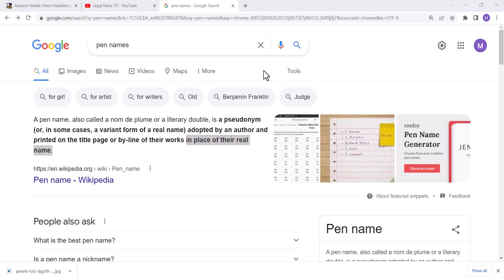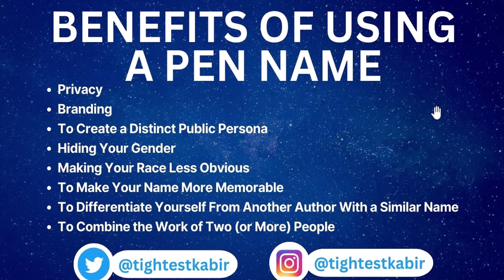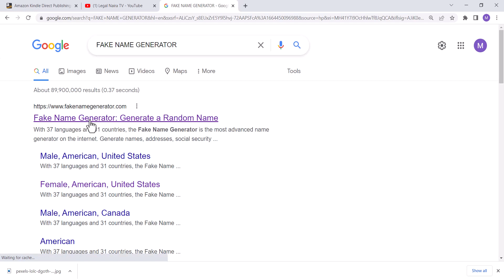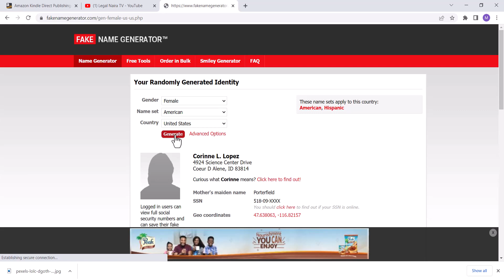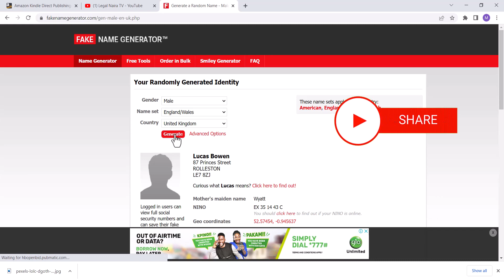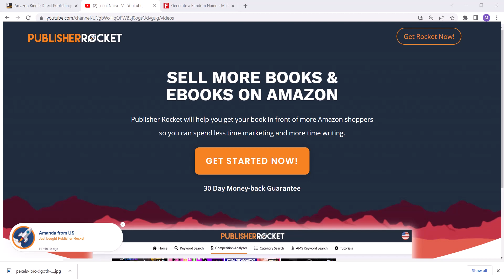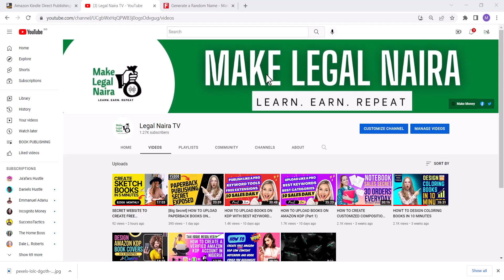[Top Secret] USING PEN NAMES TO PUBLISH YOUR BOOKS ON AMAZON KDP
THE SECRET BOOK SALES BOOSTER

If you are confused as to whether you should use pen names or not, this video will answer all your questions about your decision to use pen names, benefits, disadvantages, precautions, steps and how to get the best pen names for your publishing business.

Watch, implement and start making money immediately.